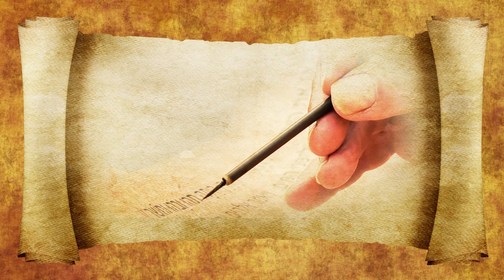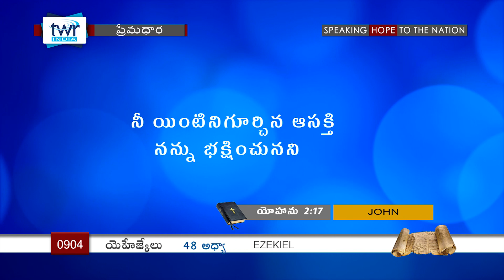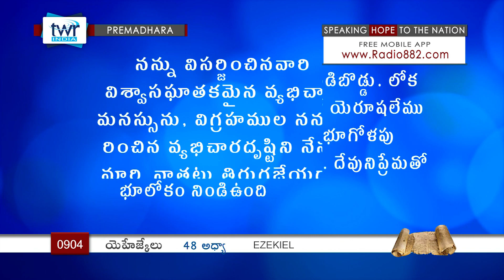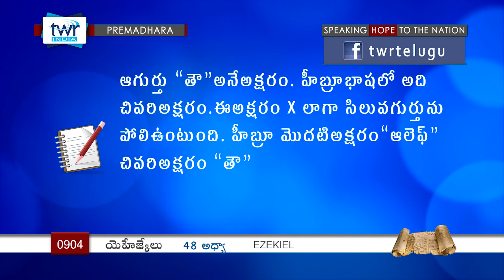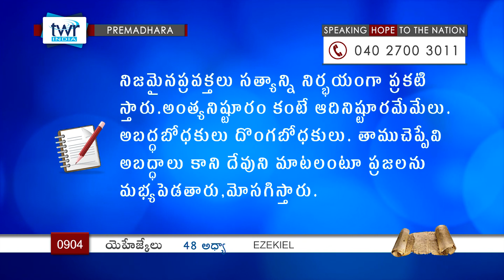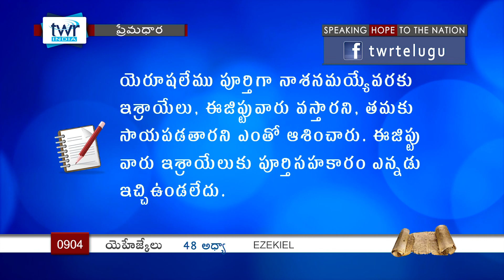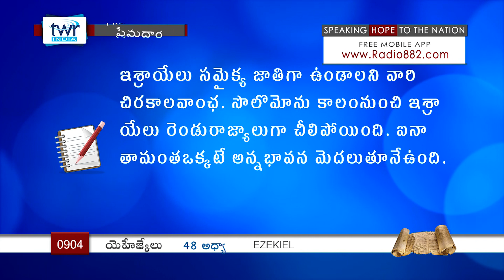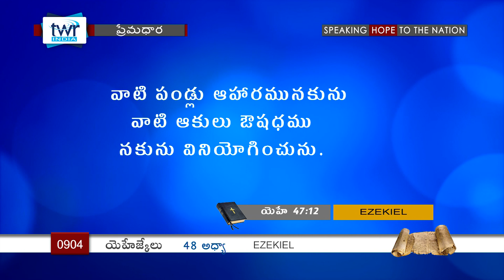TTB యెహేజ్కేలు - 48 (#904) Telugu Bible Study Premadhara